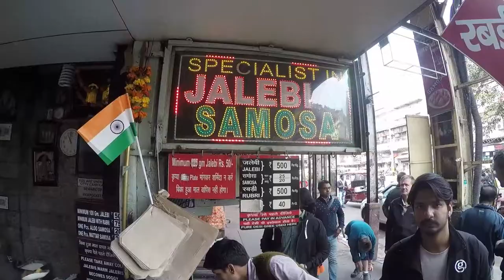India Golden Triangle - G Adventures trip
In March 2018 I booked a trip the the Golden Triangle in India with G Adventure. This is a little video from it. (I booked the “classic” G Adventures Golden Triangle tour)

I wrote an article about our itinerary as well : G Adventures Golden Triangle itinerary and review

Bisous
Amandine